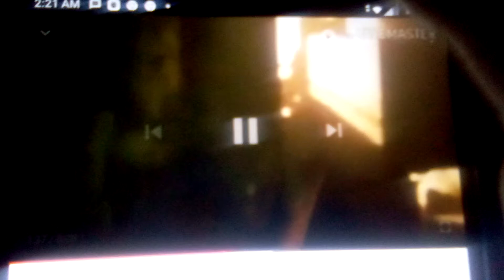defeats of my favorite movie villains part 8